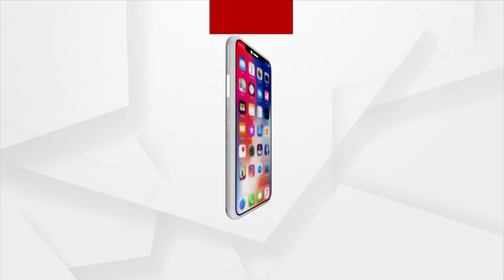Nuakhai Express 5pm | 18 Feb 2022 | Argus News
+ସରଲା ଦ୍ବିତୀୟ ପର୍ଯ୍ୟାୟ ଭୋଟିଂ
+ପଦମପୁର କଠଉମାଲନେ ଜନସାଧାରଣ ଆରୁ ପୋଲିସ ମୁହାଁମୁହିଁ
+ହଟଲା ନାଇଟ କର୍ଫ୍ୟୁ
+ ରାଏଜେ ୨୪ ଘଣ୍ଟାନେ ୬୭୧ ପଜିଟିଭ.
+ଆରୁ ଆବାସ୍ ପାଲଟିଛେ ସାତ୍ ସପନ୍